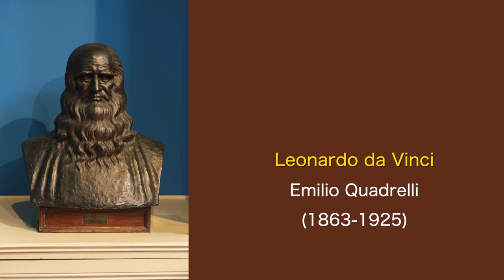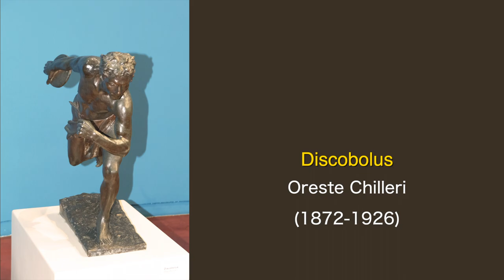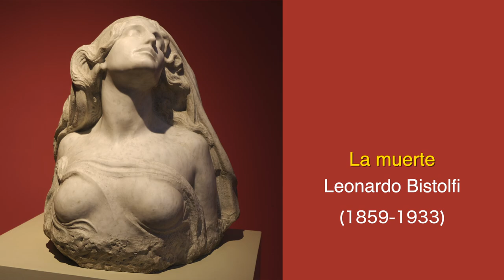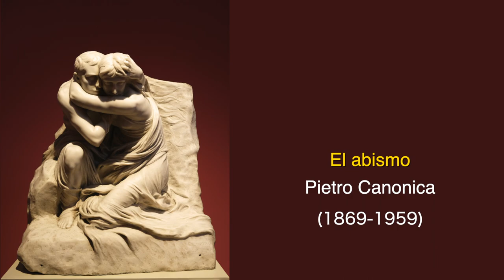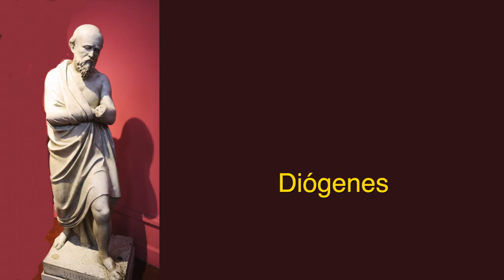Esculturas del Museo de Arte Italiano, Lima, Perú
El museo, inaugurado el 11 de noviembre de 1923, exhibe obras del arte italiano de principios del siglo XX. La colección inicial fue seleccionada por el crítico de arte Mario Vannini Parenti, quien entre 1921 y 1922 viajó a Italia,
donde adquirió casi 200 obras de arte de más de cien artistas contemporáneos de todas las regiones del país,  entre los que destacan Emilio Quadrelli, Leonardo Bistolfi, Libero Andreotti, y Attilio Selva, entre otros.
The museum, opened on November 11, 1923, exhibits works of Italian art from the early 20th century. The initial collection was selected by the art critic Mario Vannini Parenti, who between 1921 and 1922 traveled to Italy,
where he acquired almost 200 works of art by more than one hundred contemporary artists from all regions of the country, including
Emilio Quadrelli, Leonardo Bistolfi, Libero Andreotti, y Attilio Selva, among others.